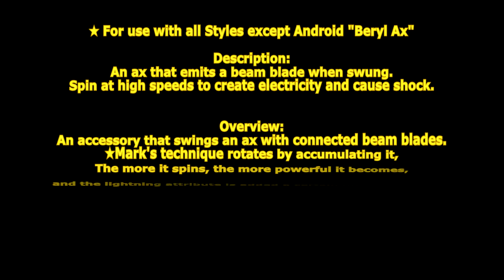[ GetampedX ] Acc Review - Beryl Axe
★ For use with all Styles except Android "Beryl Axe"

Description：
An axe that emits a beam blade when swung.
Spin at high speeds to create electricity and cause shock.

概要：
連結されたビーム刃の斧を振り回すアクセサリ。
★マークの技は溜めることで回転し、
回転するほど威力が上がり一定回数で雷属性が追加され、最大まで溜めると防御不可になります。
MPが無い場合は防御不可にはなりません。
※韓国のみ溜めるとスーパーアーマーが追加されます。

解説：
★マークの技は溜めることで斧を回転させることができるぞ！
回転するほど威力が上がり最大まで溜めると防御不可になるぞ！
「ベリルツインアックス」は斧を分離させ二刀流斧で斬り刻む技だ！
ヒット時はXC追加入力で回転斬りをループすることができるぞ！

変化する技：

■C … ライトスラッシュ - レフトスラッシュ - ★スピンスラッシュ
斧で斬りダウンさせる三段技。
三段目は最大まで溜めると張り倒します。
最大溜め時MP を 2.1 消費します。

■X … ハイスラッシュ - ★スピンライズ
斧で斬り斬り上げる2段技。

■Co+C or X … レフトスラッシュ
斧で斬りダウンさせるカウンター技。

■D+C … ★スピンスライス
斧で斬りダウンさせる技。
最大まで溜めると張り倒します。

■D+X … ★スピンテイク
斧で斬り上げる技。
溜めない場合空中ヒット時ダウンさせます。

■V+X … ★スピンカット
空中から斧で斬りつけてダウンさせる技。
慣性がそのままで着地時も斧の回転を維持します。

■Z+C … ★ベリルブーメラン
斧を水平に投げる技。
ヒット時多段ヒットします。
斧が戻ってくるまで行動不可。
最大溜め時MPを追加で 2.1 消費します。

■Z+X … ★ベリルサイクロン
頭上で斧を回転させてから薙ぎ払う技。
薙ぎ払う時に方向転換可能。

■D+XC … ★ベリルツイスト
前方自動ターゲットして相手を飛び越しつつ斬りつける技。
ヒットすると背後から回転させて斬りつけます。
二段目は確定しませんが溜めることができます。

■V+XC … ★ベリルスラスト
空中で斧回転して浮かび急降下斬りで打ち上げる技。
ヒット時はZ+Xで追撃可能です。

■Z+XC … ベリルツインアックス - ヒット時 XC ★ベリルインフィニティ
斧二刀流に分離してから前転斬りする技。
左右に範囲が広くヒットすると連続斬りから止めに連結して斬りつけます。
斬りつけは相手をダウンさせずXCを追加入力することで回転斬りをループすることができます。
派生ではMPを消費しません。